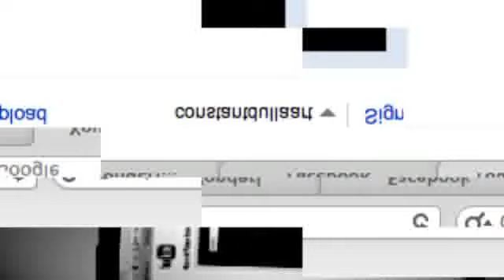constantdullaart's webcam video April 8, 2011 09:46 AM